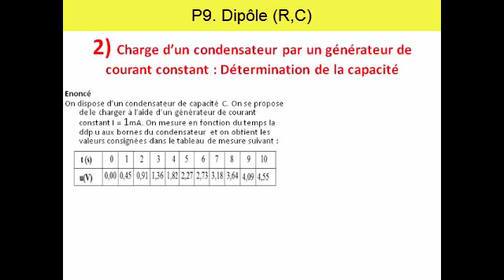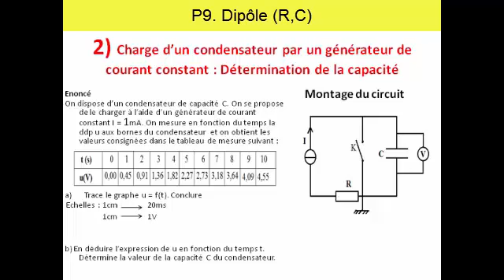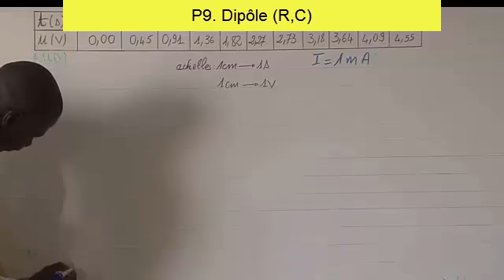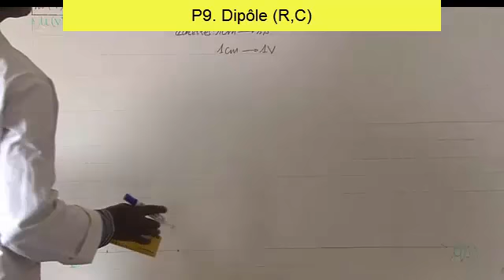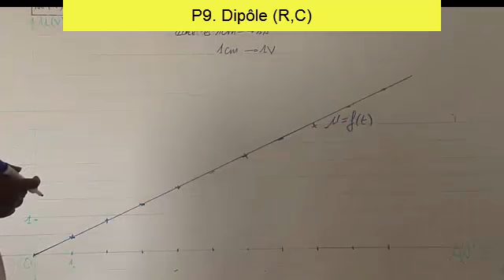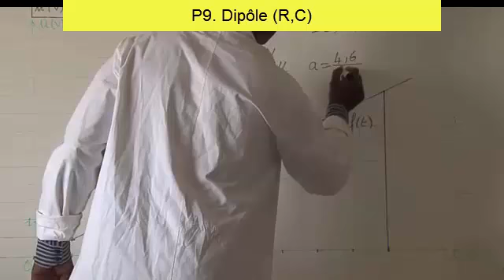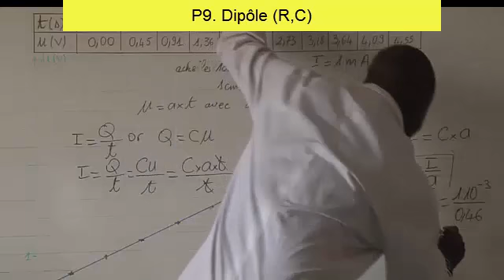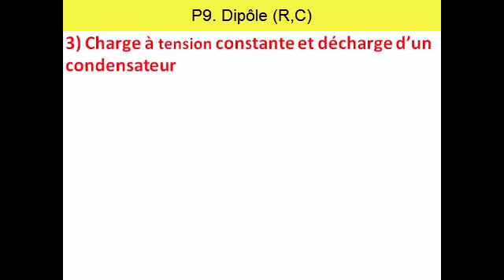3 Charge d'un condensateur par un générateur de courant constant, détermination de la capacité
Charge d'un condensateur par un générateur de courant constant, détermination de la capacité